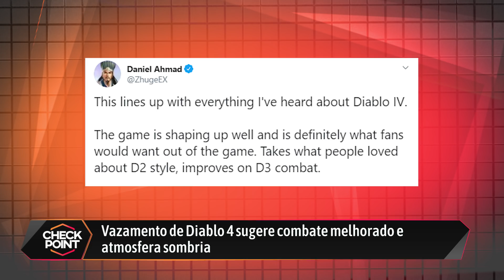DIABLO 4: mais informações vazadas do game, data da SÉRIE de THE WITCHER – notícias de games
No Checkpoint de hoje tem mais vazamentos de Diablo 4, indicando que ele pode ter a atmosfera de Diablo II, números de vendas do Switch, o dia do lançamento da série inspirada nos livros de The Witcher finalmente confirmado e muito mais. Confira!

CRÉDITOS
Texto: Raphael Martins
Apresentação: Kika Martini
Imagens: Derek Keller
Edição de vídeo: Rafael Nogoceke
Arte da thumbnail: Fernando Perazzoli